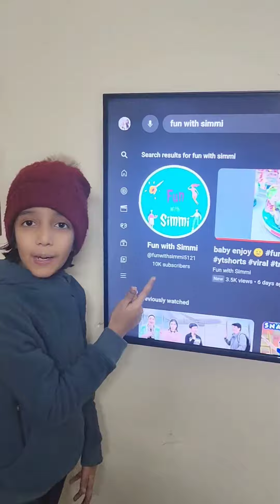fun with simmi pe complete huye 10k subscribe